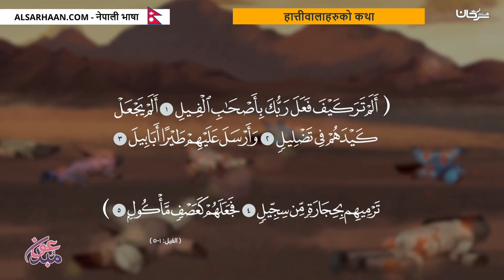हात्तीवालाहरुको कथा قصة اصحاب الفيل